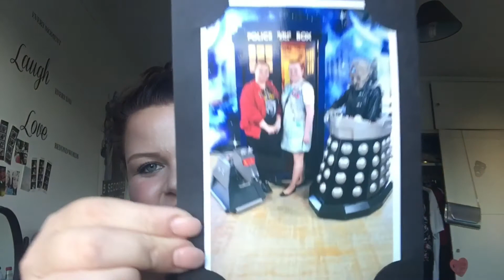Let's Talk About Doctor Who #1